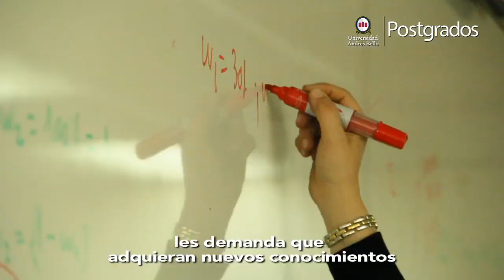Postgrado UNAB - José Rodríguez, Rector Universidad Andrés Bello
José Rodríguez, Rector de la Universidad Andrés Bello, nos cuenta sobre las oportunidades de perfeccionamiento que ofrece la UNAB en el área de Postgrado y Educación Continua.